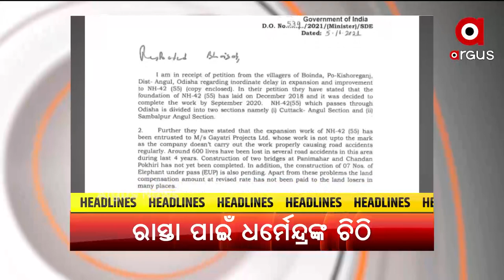Headlines @ 7 Pm | 8 October 2021 | Argus News